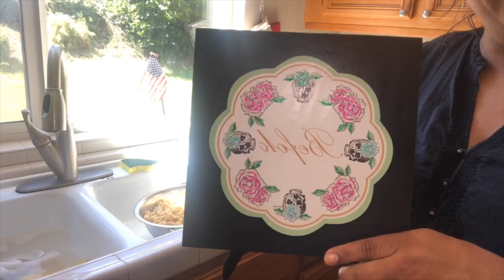You’ll get less shy as you get older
The sound was off at the beginning of this video, but I fixed it 2 minutes into it. This video is in Afrikaaps